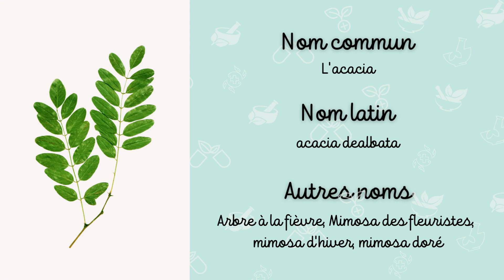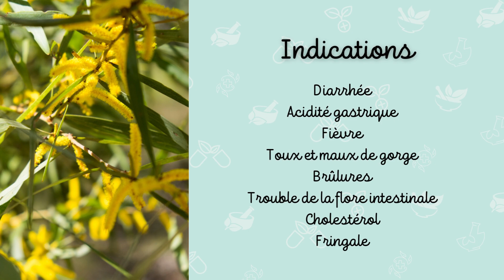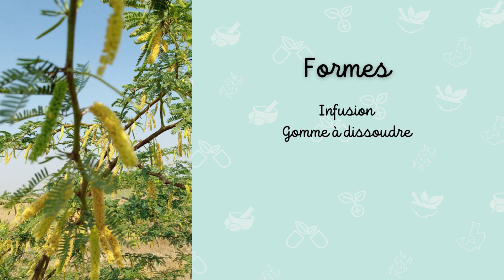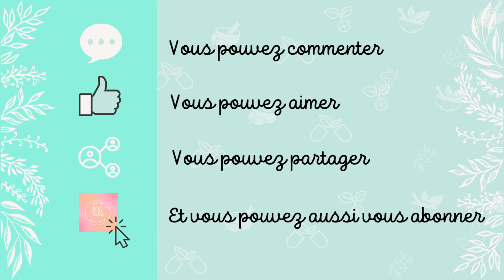L'ACACIA EN PHYTOTHERAPIE - TOUT SAVOIR EN 3 MINUTES 🌿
Découvrez d'autres plantes de phytothérapie sur @lilisantenaturelle
PHYTOTHERAPIE - ACACIA 🌿
Pour aller plus loin 🌿:
- Fibre d'Acacia Bio
- Miel d'Acacia Bio de France (Luberon)
- Fibres d'Acacia et de Guar Bio
Découvrez les bienfaits de l'acacia, dont les principales actions sont pour le système digestif
Dans cette courte vidéo, vous retrouverez en détails la description de l'acacia en tant que plante médicinale.
Ses propriétés, pour quelle indication peut il être administré, sous quelle forme l'utiliser, quelle posologie convient selon les symptômes, ses principes actifs, ses précautions d'emploi et éventuellement ses effets secondaires.

Cette vidéo à pour but d'être à titre informatif.
Elle ne remplace en aucun cas un avis médical ou une consultation auprès d'un médecin généraliste ou spécialisé.

🎶Music : The beat of the nature by Olexy from Pixabay 🎶